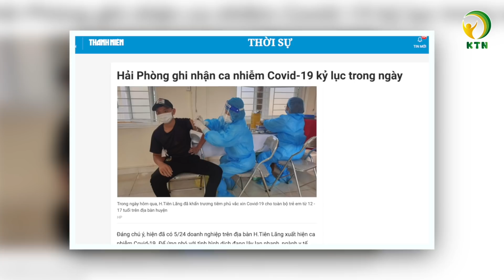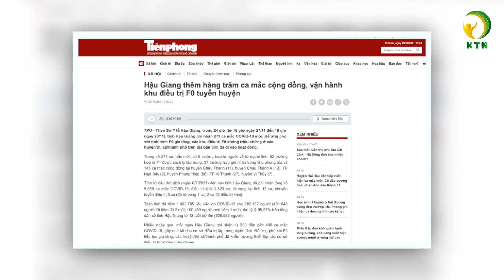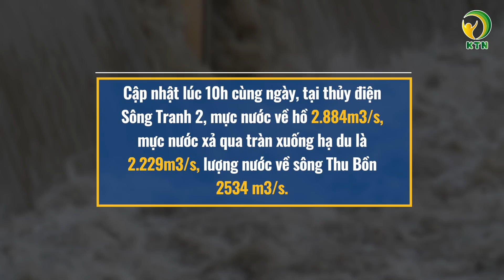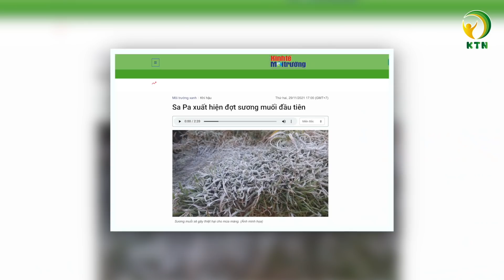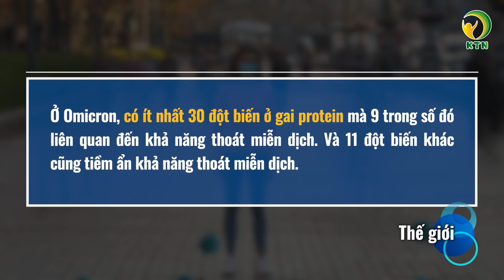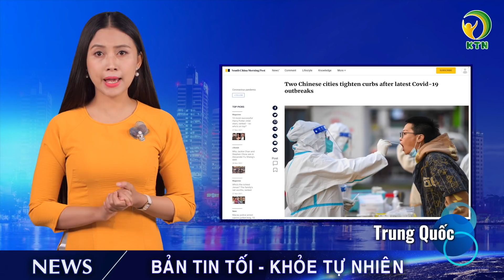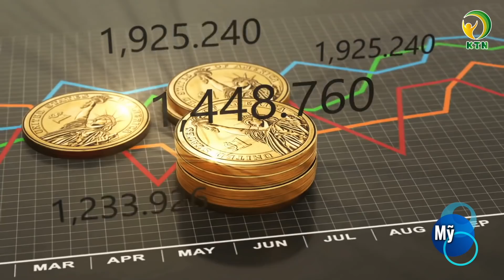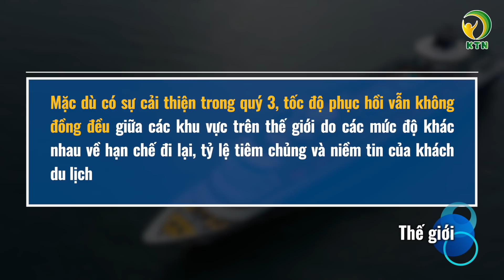Tối 29/11: Moderna:Omicron có thể né vaccine hiện có, Đầu 2022 ra vaccine chống biến thể mới